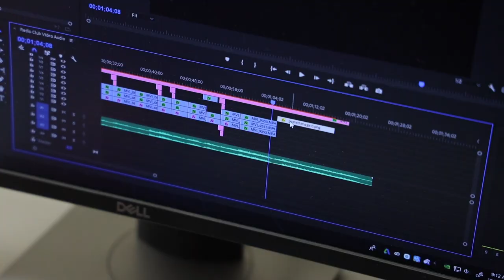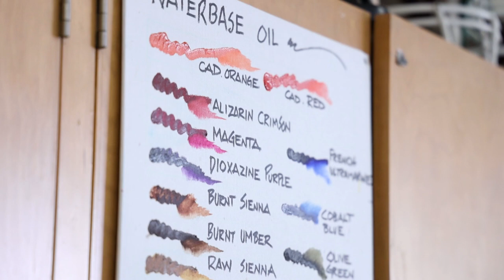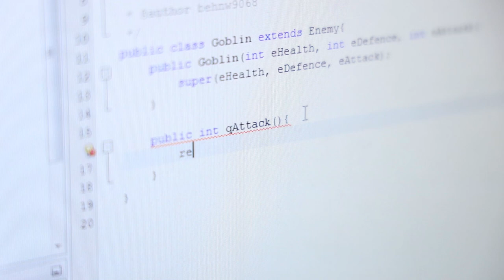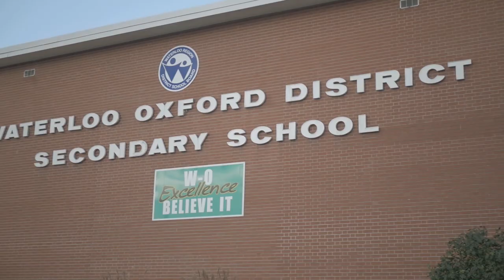We Are WO | WODSS OSLC Film 2019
Waterloo-Oxford's 2019 submission to the OSLCars Film Competition.